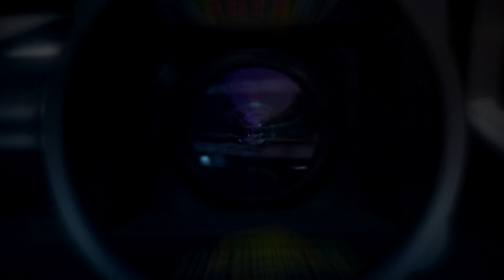⚓ KAKANGE BLENGER ❗ VOC. CICIH PSM ❗ PUTRA SURTI MUDA ❗ MINGGU 28 JULI 2024 ❗SEA PARTY LASKAR KONGSI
ACARA SEA PARTY LASKAR KONGSI
PELAKSANAAN : MINGGU .28 JULI 2024
TEMPAT : DESA CITEMU - MUNDU - CIREBON